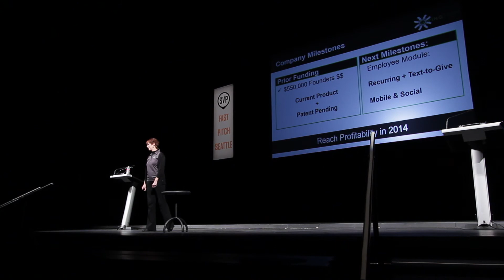SVP Fast Pitch 2013 Finalist GIVINGtrax